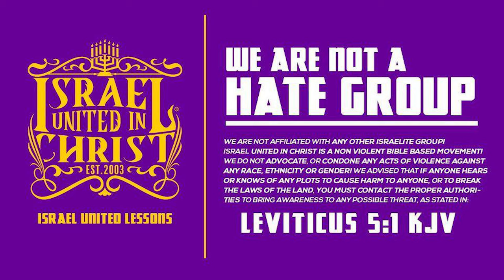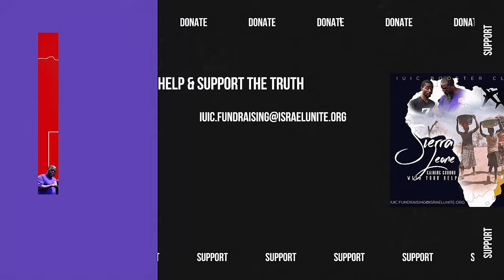IUIC | If You Deny The LAW, You Deny Grace!!!